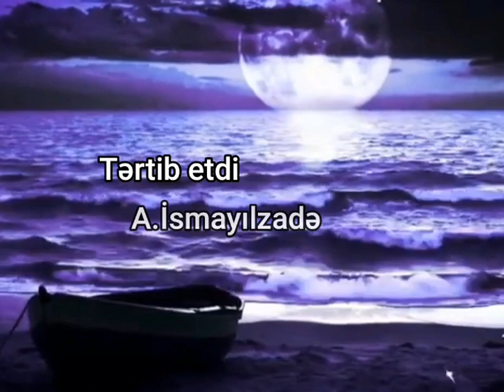Kemale Mahmudova-Gorunur gozlerime